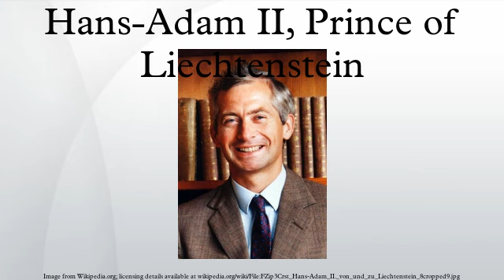Hans-Adam II, Prince of Liechtenstein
Hans-Adam II (Johannes (Hans) Adam Ferdinand Alois Josef Maria Marco d'Aviano Pius Fürst von und zu Liechtenstein; born 14 February 1945), is the reigning Prince (Fürst) of Liechtenstein. He is the son of Franz Joseph II, Prince (Fürst) of Liechtenstein (1906–1989) and his wife Countess Georgina von Wilczek (1921–1989). He also bears the titles Duke of Troppau and Jägerndorf, and Count Rietberg. He descends in the direct male line from merely three of the previous fourteen Princes of Liechtenstein, and of another (again from two of the above-mentioned three) in the female line.